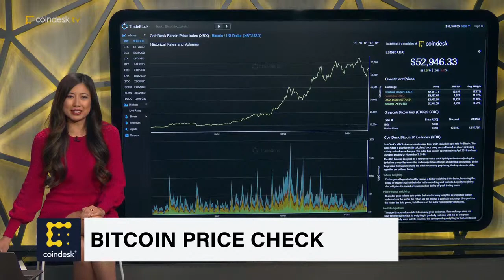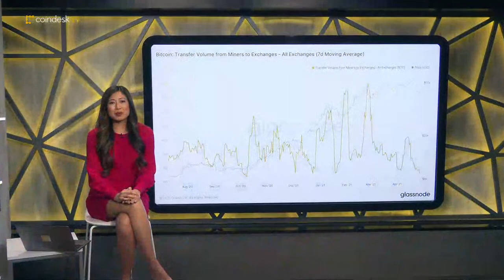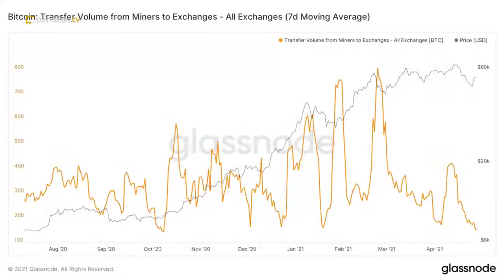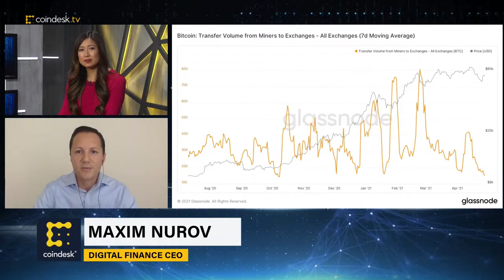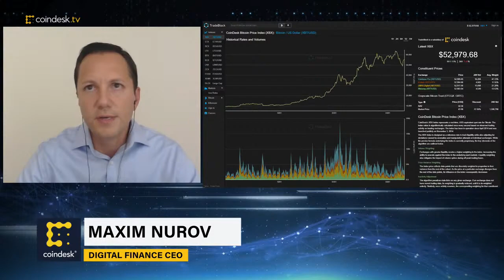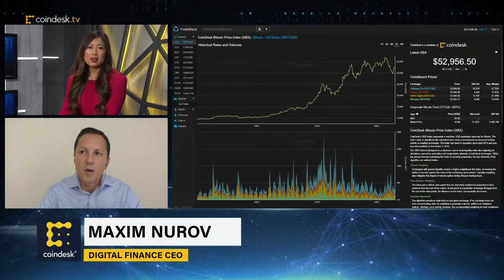Coinbase's PayPal Feature; Bitcoin Miners 'Hodling'; Bitcoin Analysis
Coinbase has rolled out a new feature allowing U.S. users to buy crypto with their PayPal accounts, but it comes with a hefty fee. A possible bullish sign for BTC:  Charts show fewer transfers of bitcoin from miners to exchanges. Joining "All About Bitcoin" to discuss today's markets and business news: Silvergate Bank CEO Alan Lane and Digital Finance CEO Maxim Nurov.

"All About Bitcoin," a new daily show hosted by CoinDesk anchor Christine Lee, is dedicated to all things, questions and markets related to bitcoin (the asset), Bitcoin (the technology and network) and the collective discovery in understanding, applying and using this innovation. All bitcoin, all the time.